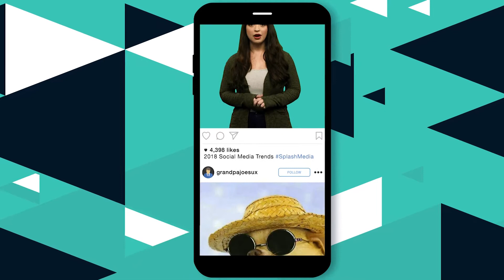Splash Vlog 2: The 2018 Trends in Social Media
Social media trends are constantly evolving. Here are the trends that we expect to see from 2018, as told by Splasher Jess!